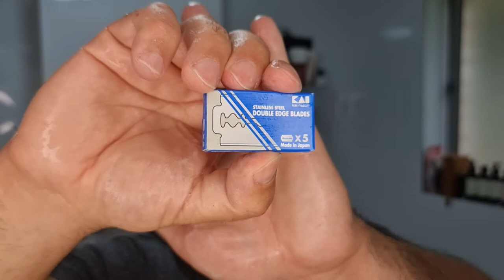First Impression - Captain Choice Bay Rum Soap - Kai Blade - Gillette Heritage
Worth watching until the very end.

Razor - Gillette Heritage Safety Razor
Blade - Kai DE (3rd Shave)
Soap - Bay Rum by Captains Choice
Post - Tea Tree Witch Hazel + Hyaluronic Acid
Balm - Prorasso Green Tea and Oat